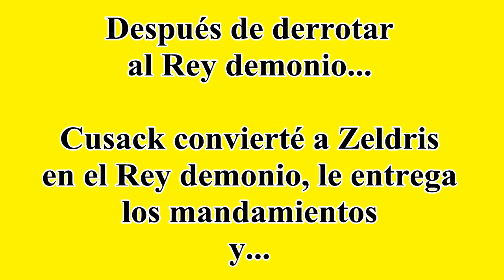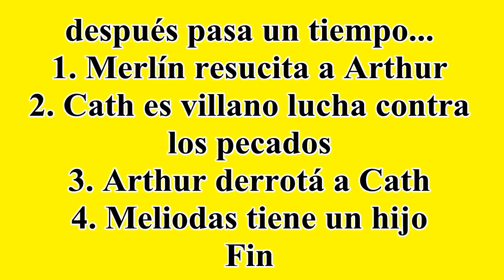Todo Lo Que Veremos en la Cuarta Temporada de Nanatsu no Taizai (Temporada 4 ) (Temporada 5 Netflix)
Todo lo que veremos en la cuarta temporada de nanatsu no taizai- Nanatsu No Taizai Temporada 4 Adelanto Completo ¡ Adiós Oslo ! Meliodas no es Hermano de Estarossa , El Trailer saldrá antes de Octubre - meliodas y ban se encuentran

En este siguiente video conoce que vas a ver después de mirar
Nanatsu No Taizai Temporada 3 Capitulo 24 , después de ver como Estarossa se lleva a Elizabeth, en esté vídeo te contaré un resumen en general y te diré las respuestas de todas las dudas que vas a tener en la Temporada 4 para que puedas disfrutar el final de los 7 pecados capitales.

La mayor revelación será:
Estarossa no es hermano de meliodas

En está Temporada le diremos Adiós a muchos personajes:
adiós escanor,
adiós oslo,
adiós derieri,
adiós ludociel,

Y Merlín resucita a Arthur  quizás ese episodio donde Merlin revive a Arthur y no a Escanor será el episodio más criticado de todo el anime, porque no eligieron traer de vuelta a la reencarnación de Escanor.

Cabe señalar que: Nanatsu no Taizai Temporada 3 Capitulo 25 No existe, después del Episodio 24 Tercera Temporada, veremos la continuación en el capitulo 1 de la Cuarta Temporada

Este Adelanto para Netflix seria: Todo lo que veremos en la quinta temporada de nanatsu no taizai